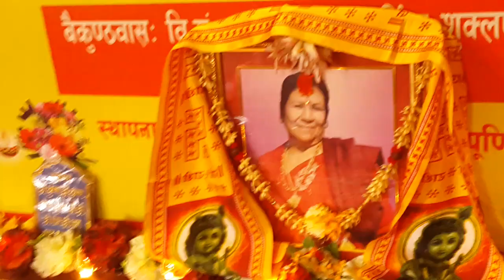4245728 kunja r+s (Yo Maa)